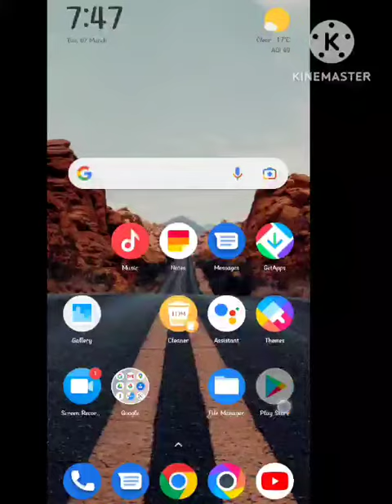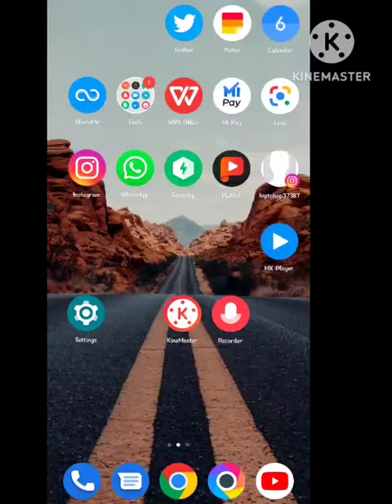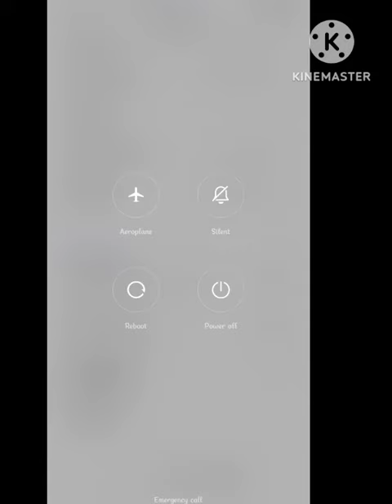Airtel Thanks Fix Failed to load You are not Connected to tha internet problem Solved